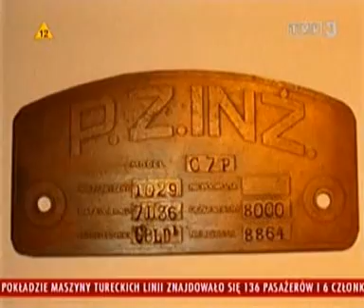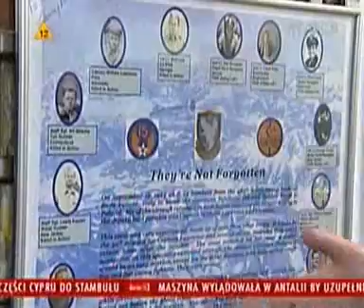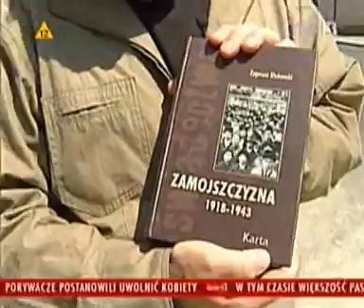Było... nie minęło (2007.06.02) Powrót pancernej legendy, Hell's Angel nie powrócił, Dzień po dniu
Powrót pancernej legendy
Kolejny etap rekonstrukcji polskiego czołgu 7TP. Tym razem jesteśmy świadkami piaskowania zardzewiałych, oryginalnych części do czołgu oraz ciągnika C7P, odbudowywanego równolegle do czołgu.

Hell's Angel nie powrócił
Historia jednego z amerykańskich liberatorów, zestrzelonych przez niemieckie działa przeciwlotnicze podczas nalotu na fabrykę benzyny syntetycznej w Oświęcimu, którego części oraz historia znalazły godne miejsce w prywatnym muzeum.

Dzień po dniu
Historia przedwojennego Szczebrzeszyna upamiętniona na kartach pamiętnika doktora Zygmunta Klukowskiego. Sylwetka autora i omówienie wydawnictwa.

Uwaga!

[102.9][N]